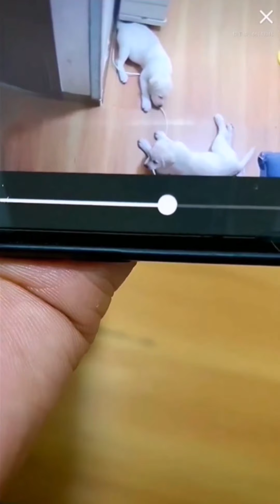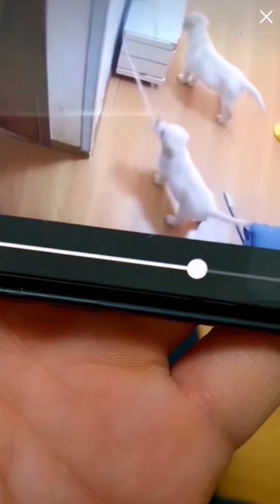cute baby funny animals Labrador Puppeis sabotage😅 💕疯狂的拆家小分队😂😅小拉布拉多双胞胎😍| seven寵物拉布拉 Labrador